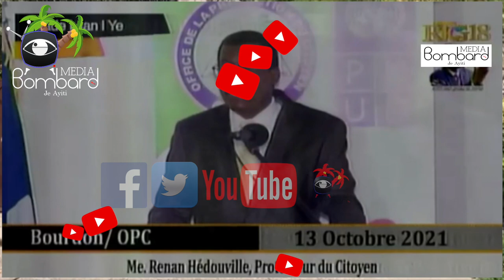Chèf Operasyon Palè Nasyonal Reponn Kesyon Nan Asasina Prezidan Jovenel